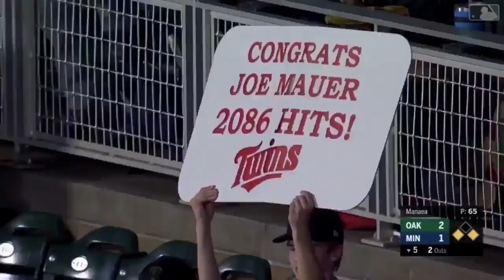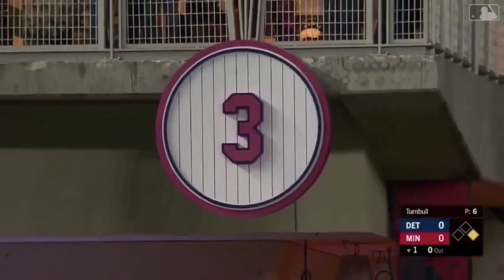Ultimate 2018 Minnesota Twins Highlight Mixtape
From Joe Mauer to Willians Astudillo, all the best Minnesota Twins moments from the 2018 season.